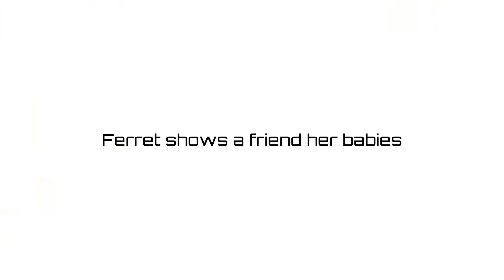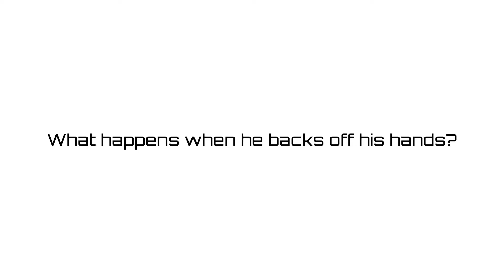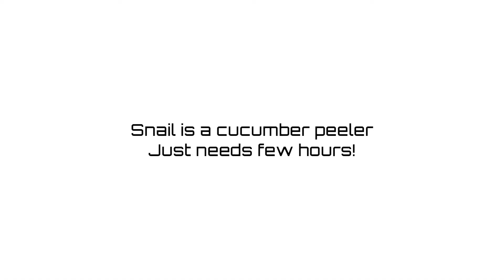Crab Has A Secret Place To Keep Its Babies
Mother Crab keeps her babies inside its body so that they can be safe from predators. Also they have lots of babies and she can't care for everyone if they were outside her pouch so pouch is a safe place for them.

Video Sources:
Crab: via @Instagram

Cheetah: @lizatorajaqueline via Instagram